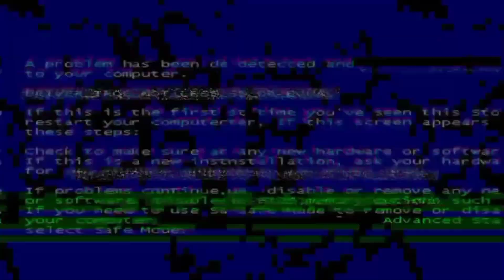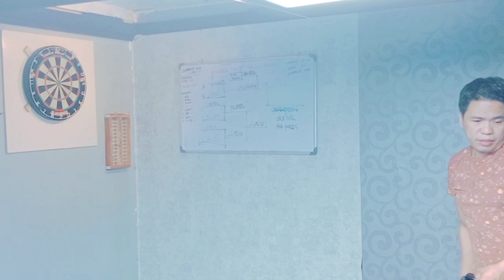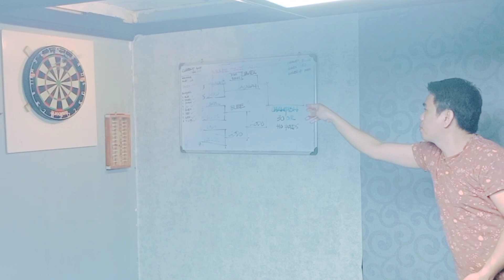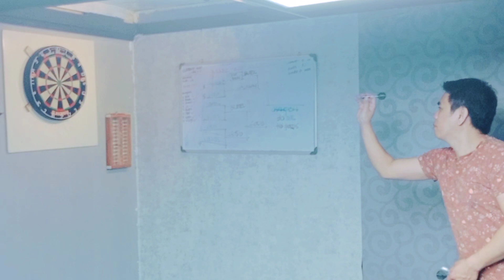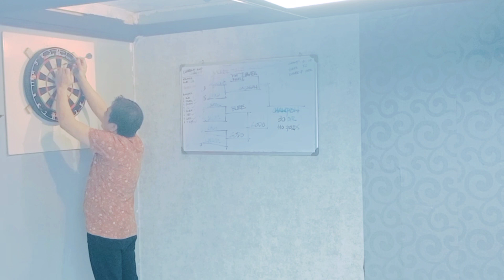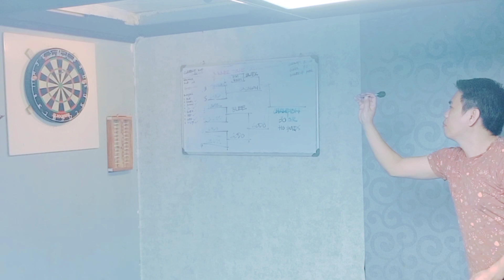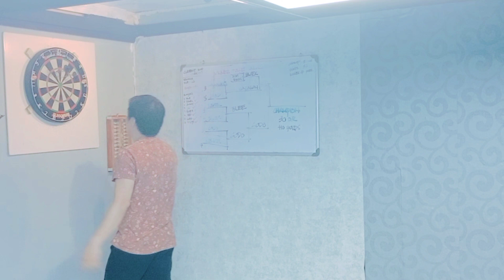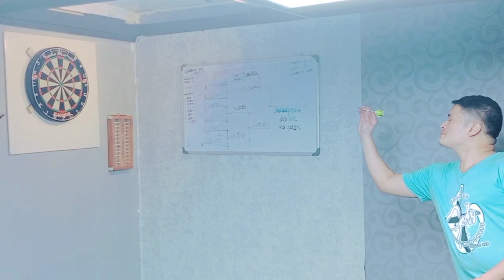DOHA DART TOURNAMENT HOMEBOYS Game 1 [romzdel vlog]